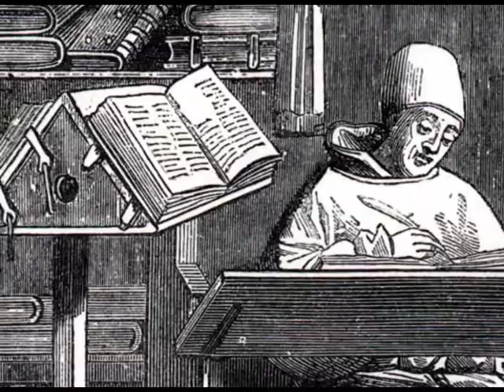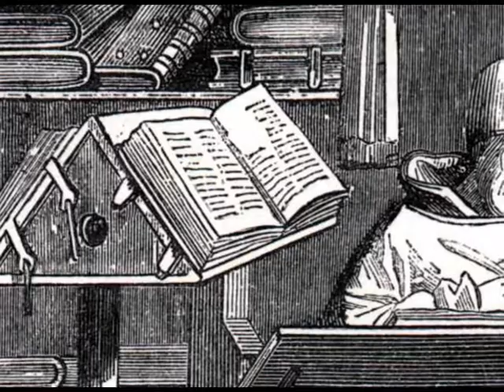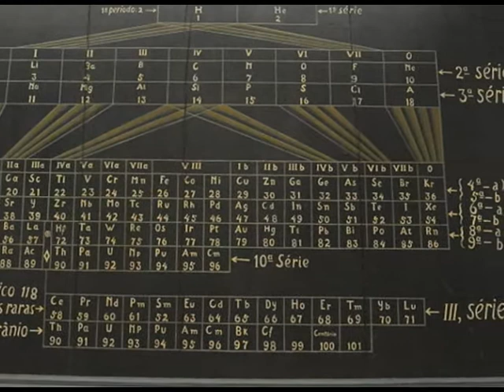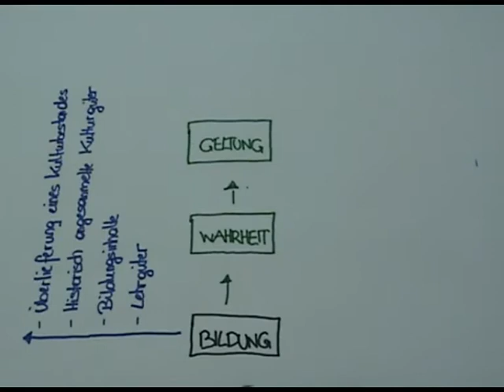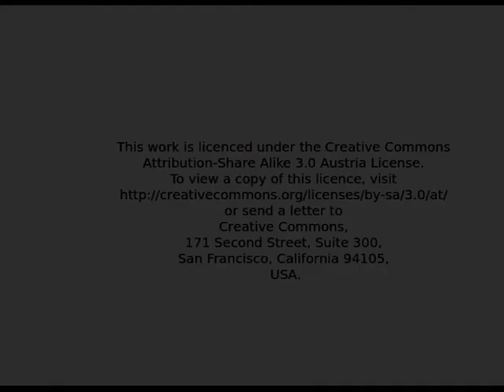Hoenigswald Bildung Orientierung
Einführung in den Begriff der Bildung bei Hönigswald